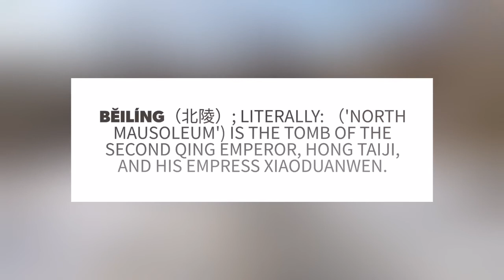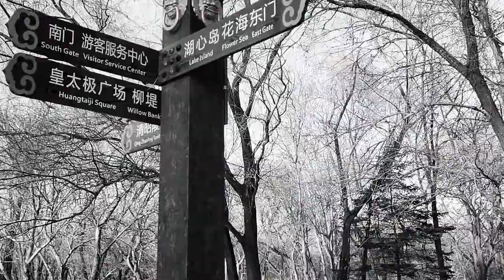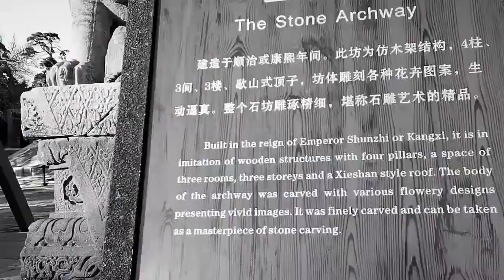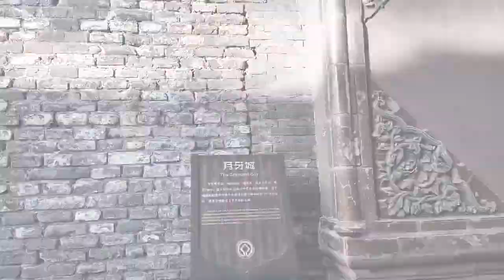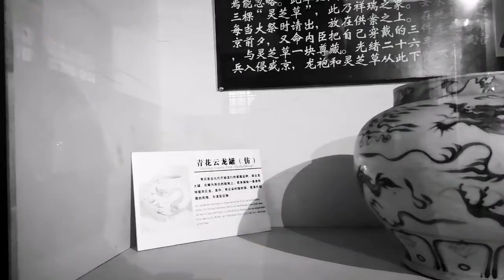Zhaoling Tomb of the Qing Dynasty in china🇨🇳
The tomb is located within Beiling Park, in Huanggu District of the northern urban Shenyang, Liaoning province, and is a popular area attraction. The tomb complex took eight years (between 1643 and 1651) to build and has a row of animal statues leading to it. The tomb and surrounding park cover an area of 3,300,000 square metres making it the largest of the three imperial tombs north of the great wall.